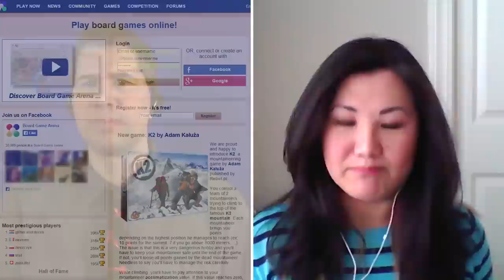Digital Board Games vs. Cardboard Counterparts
On this episode of Plays Well With Others, Suzanne Sheldon, host of the Board Game Apps segment on The Dice Tower's Board Game Breakfast show, joins me to talk about the various digital versions of popular board games that are available, and whether they'll soon replace traditional physical board games.